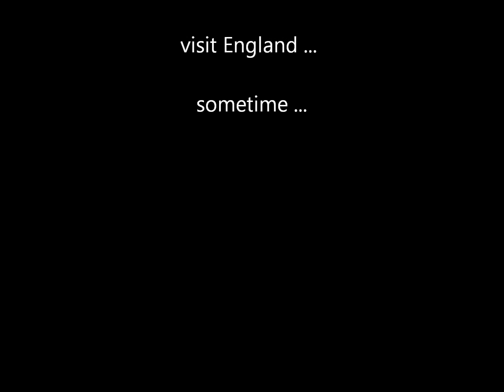visit England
picts from England